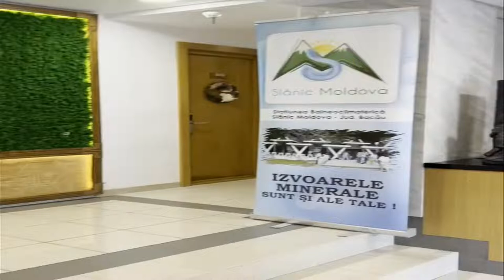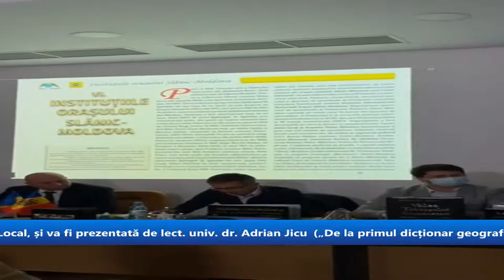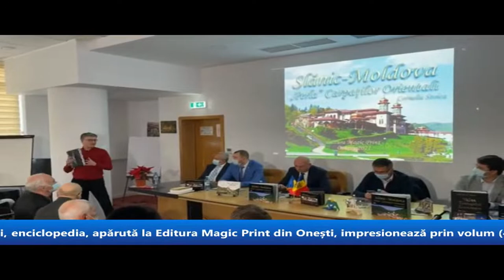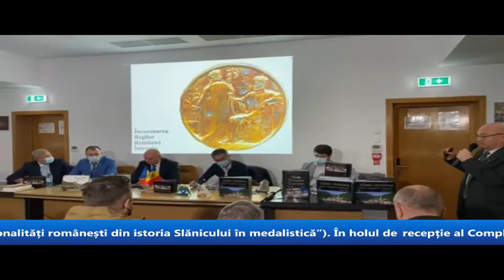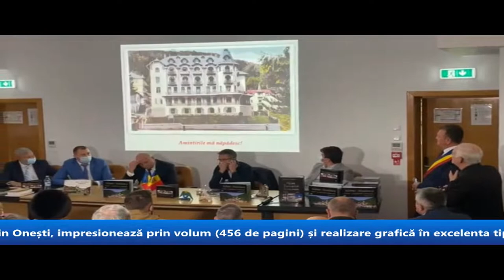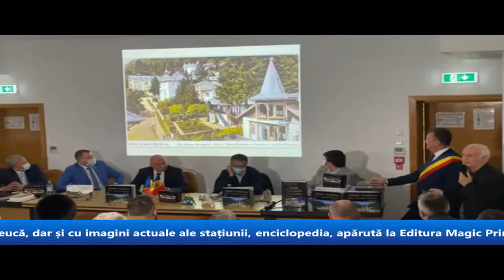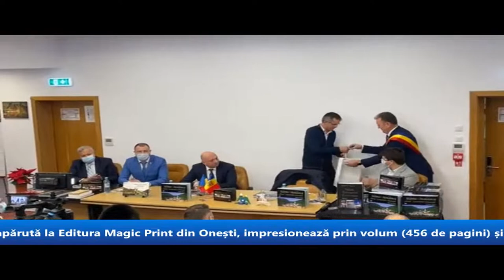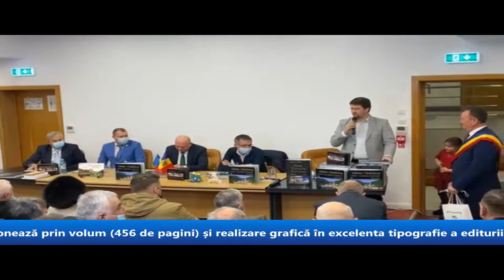Lansarea enciclopediei „Slănic Moldova - «Perla» Carpaților Orientali” - fără pauze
Versiunea fără întreruperi
Îmi cer scuze pentru calitatea imaginii şi a sunetului. Imaginile aparţin Complexului "Panoramic" din Staţiunea turistică Slănic Moldova

Complexul „Panoramic” din Stațiunea Slănic Moldova a găzduit, joi, 23 decembrie, de la ora 13,00, lansarea enciclopediei „Slănic Moldova - «Perla» Carpaților Orientali”, al cărei autor este cunoscutul profesor Corneliu Stoica.
Bogat ilustrată cu imagini de epocă din colecția de cărți poștale a colecționarului Mihai Ceucă, dar și cu imagini actuale ale stațiunii, enciclopedia, apărută la Editura Magic Print din Onești, impresionează prin volum (456 de pagini) și realizare grafică în excelenta tipografie a editurii oneștene, sub coordonarea managerului acesteia, Maria Dohotaru.
Lucrarea a fost realizată la inițiativa și sub coordonarea primarului Gheorghe Baciu, cu sprijinul Consiliului Local, și va fi prezentată de lect. univ. dr. Adrian Jicu („De la primul dicționar geografic al județului Bacău [Ortensia Racoviță, 1895], la prima enciclopedie a unei stațiuni balneoclimatice de renume [Corneliu Stoica, 2021])”, de inginerul și colecționarul Mihai Ceucă („Viața curge, ilustratele rămân”) și de profesorul și colecționarul Vilică Munteanu („Personalități românești din istoria Slănicului în medalistică”).
În holul de recepție al Complexului Panoramic se va afla și o expoziție de cărți poștale ilustrate și albume de epocă despre Slănic Moldova, cu tema „Viața curge, ilustratele rămân”, organizată de Mihai Ceucă.